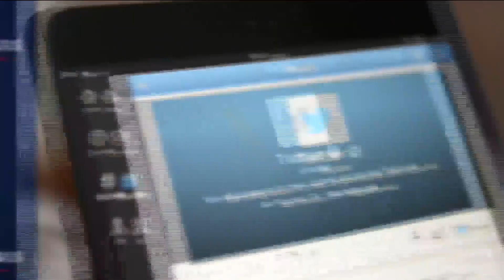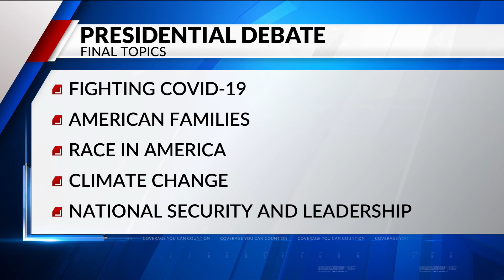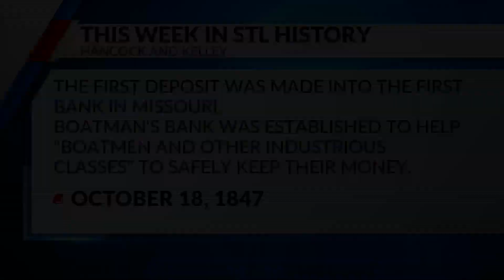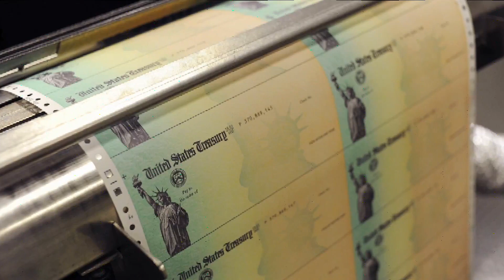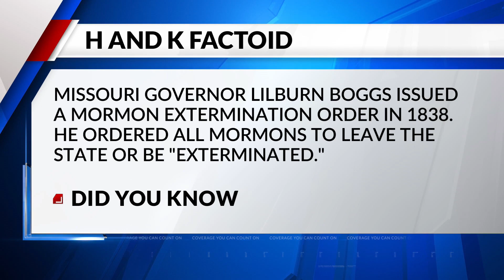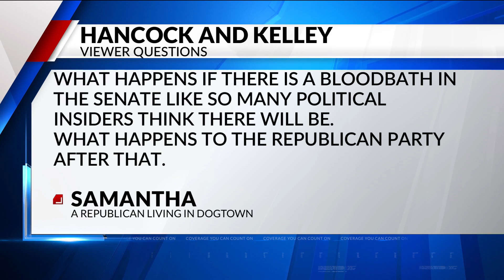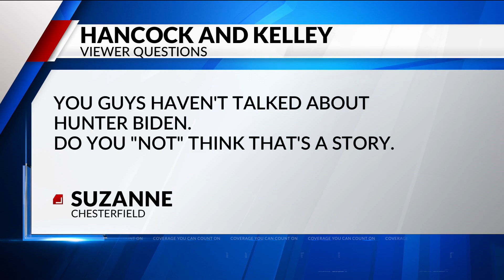Hancock and Kelley on the presidential town halls and the U.S. Supreme Court